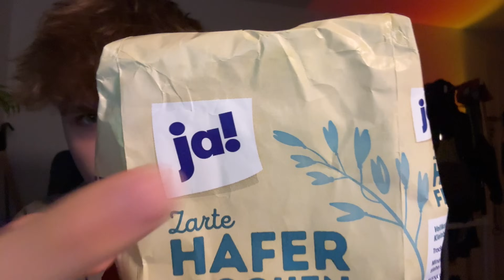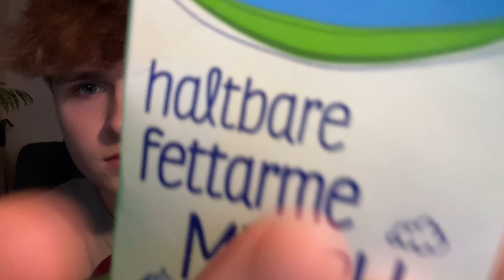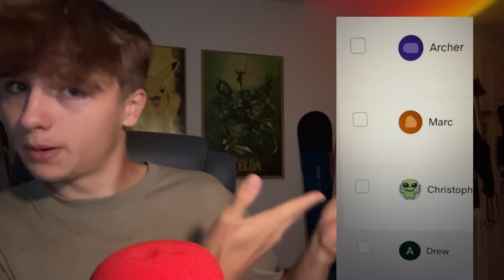100% GERMAN ASMR Tingles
👉👀 1€ patreons get exclusive vids! :D